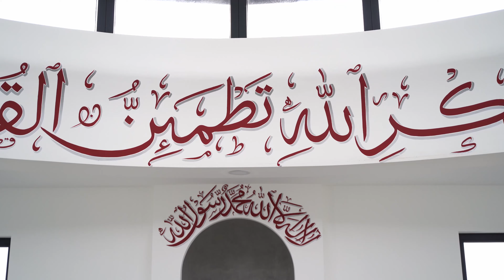Moslims helpen juist nu! Initiatief om daklozen te helpen in de Coronacrisis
Humanity First Nederland heeft samen met de Ahmadiyya jongeren- en ouderenvereniging een landelijk initiatief opgezet. Daklozen en minder bedeelden in onze samenleving worden in deze Coronacrisis op wekelijkse basis voorzien van een overheerlijke warme maaltijd.

In deze video nemen we de kijken mee in het gehele proces, in de regio Amsterdam en Almere. Wij wensen u veel kijkplezier!

Voor meer informatie:
Humanity First